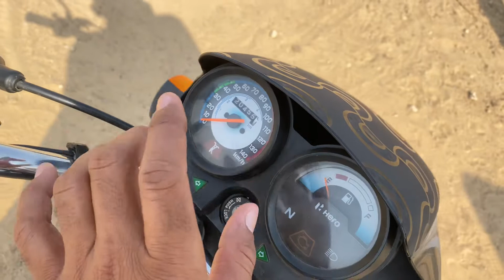बाइक का माइलेज कैसे बढ़ाएं In 3 Minutes | How To Increase Bike Mileage In Hindi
दोस्तों आज इस वीडियो में हम सीखेंगे how to increase bike mileage In Hindi.
आज के समय में पेट्रोल के दाम बहुत ज्यादा बढ़ गए हैं इस समय हमारे लिए बाइक का माइलेज बहुत महत्वपूर्ण है इसको हम कैसे बढ़ा सकते हैं यह हम सीखेंगे.
बाइक का माइलेज बढ़ाने का सबसे आसान तरीका.
बाइक में तेल की बचत कैसे करें.

1. बाइक चलाना सीखे बहुत ही आसान तरीके से | how to drive bike in Hindi By Surendra Khilery
2
Bike ke Gear Kaise change karte hain | bike ke gear shift karna | bike Chalana sikhe In 5 Minutes
3

Bike Chalana Sikhe | बाइक कैसे चलाते हैं हिंदी में सीखें | How To Ride Bikes Beginners in 5 Minutes
4

5

10 साल के बच्चे को बाइक चलाना कैसे सिखाएं In 7 Minutes | How to ride a bike For Beginners in Hindi
6

साइकिल चलाना नहीं आता और बैलेंस नहीं बन रहा है तो मोटरसाइकिल सीखने के दिन करिए ऐसे प्रैक्टिस In10min

7

बाइक चलाना कैसे सीखे | How to learn bike without knowing cycle By Surendra Khilery | Aasan Tarika
8

स्पीड में चलती बाइक को कैसे रोके | How to Stop Bike in Hindi | Bike Chalana Sikhe | For Beginners
9

अभी आसान तरीके से बाइक चलाना सीखे हिंदी में | How To Drive Bike Step by Step for Beginners in Hindi
10

बाइक चलाना सीखे हिंदी में In 9 Minutes || bike riding practice ke some tips by surendra khilery

Bike chalana sikhe Hindi mein by Surendra Khilery